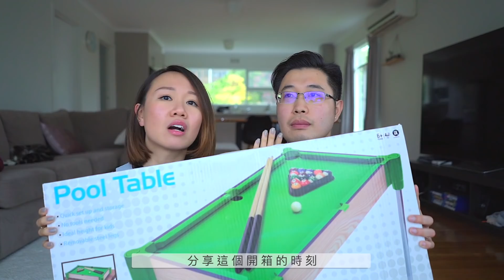【無聊日常】(中字) 何生何太夢想成真？Dreams come true? |【potatofishyu】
★【跟我過一天A Day with Me】(中字) 照超聲波？傻貓做傻事。何生的魔性笑聲

其他社交媒體 | Follow me on other Social Media Platforms

Filmed and edited by Potatofishyu

喜歡這段影片的話 按個讚👍🏼會給我更多動力 | Thumbs up if you like it.